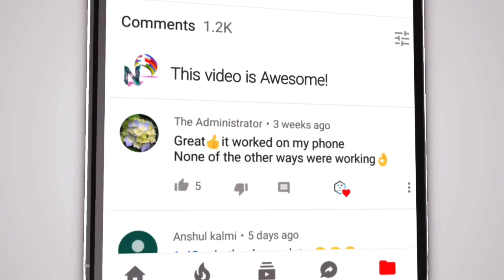Archana Nag Latest news ଅର୍ଚ୍ଚନା ନାଗ ମାମଲା : ଇଡି ନେଲା ଏତଲା, କ୍ଷମତା ଅଳିନ୍ଦରେ କମ୍ପନ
Archana Nag Archives - Kannada Latest news ଅର୍ଚ୍ଚନା ନାଗ ମାମଲା : ଇଡି ନେଲା ଏତଲା, କ୍ଷମତା ଅଳିନ୍ଦରେ କମ୍ପନ